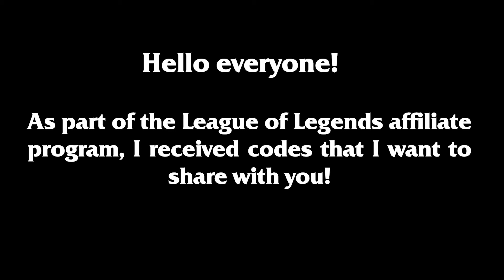GIVE AWAY! Rain Shepherd Fizz Skins + Emerald Chromas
Thanks for all the subs, likes, comments and shares! Helps me a lot!